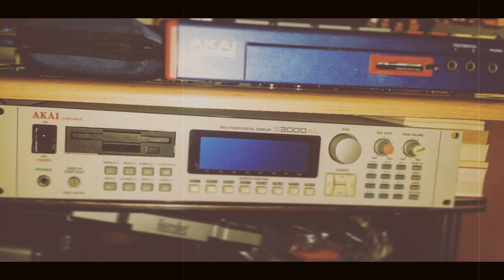"Passion" 90´s OldSchool Type Freestyle Beat | Rap Instrumental Beat (hiram104) prod by ERN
90's Type Beat
90's Type Beat 2019
90's Type Beat Free
90's Instrumental
90's
Old School
Boom Bap
Rap
Beat
Beats
Type
Freestyle Beats
Type Beat
Freestyle